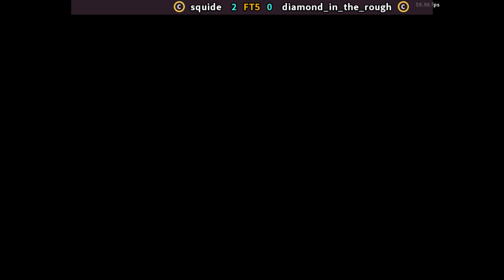SQUIDE (PK) VS (PK) diamond_in_the_rough KOF99 FT.5 FIGHTCADE ONLINE GAMING VIDEO KOREA PERU CHILLI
KING OF FIGHTER 95.
king of fighter 97.
king of fighter 98 .
king of fighter 99.
KING OF FIGHTER 2000.
KING OF FIGHTER 2002.
KING OF FIGHTER HACK.
hello gays.. my all video uploaded fight match...
all to all freandly match not seriasly match..
i love all kof fighter all freand..
specialy thanks friends..
jaan98
bhayankar yagami
ilyass killing machine
vince blade
miracle
x prow
mirza mudassar
arif azhar
nadeem paki uae
lonely wof
ralfokara
billykyora
sub bonus han
nadeem paki uae
the me
umarshah
u next
chang diamon
smart khi
faran
red rose
and other best player kof all part..
thank u evrybody